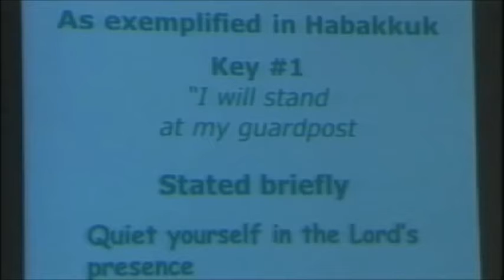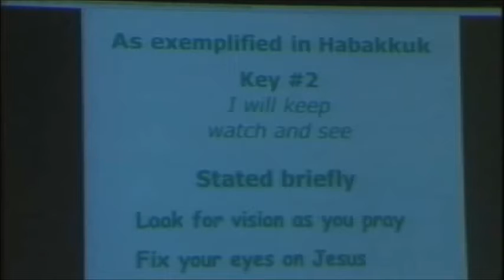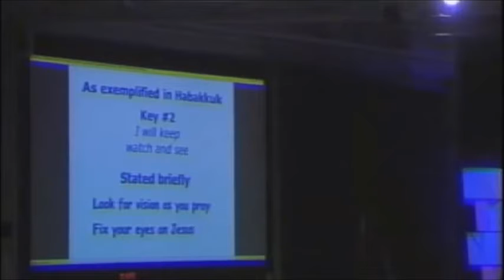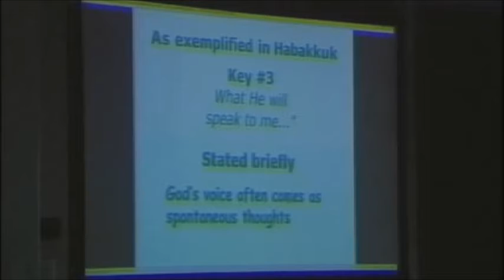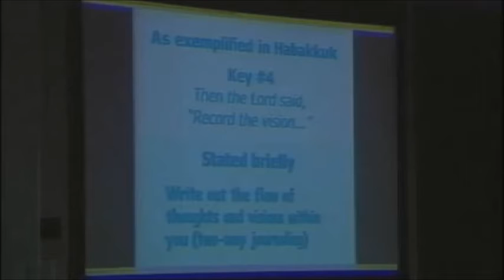Hearing God's Voice